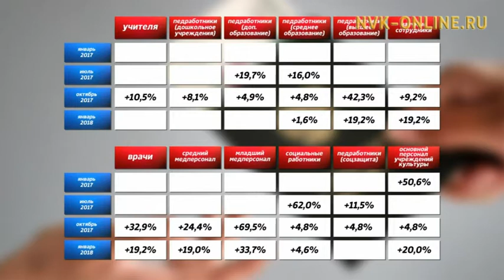Үрдээбит хамнаһы сэтинньигэ кимнээх ылаллар?